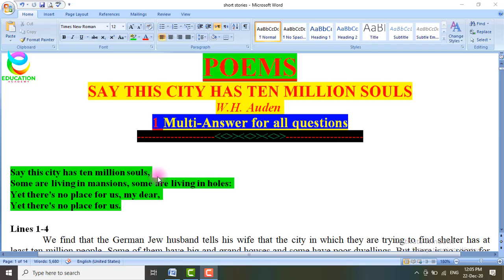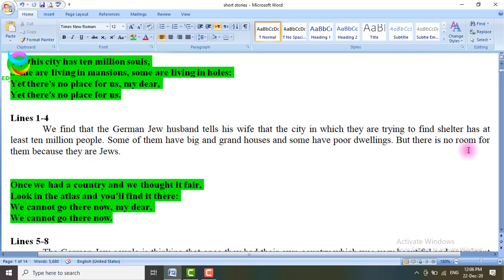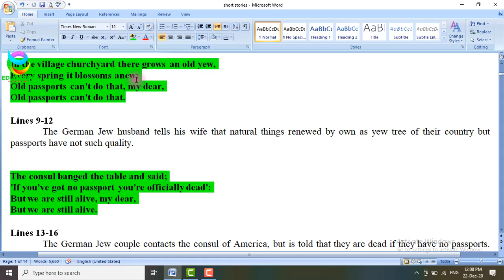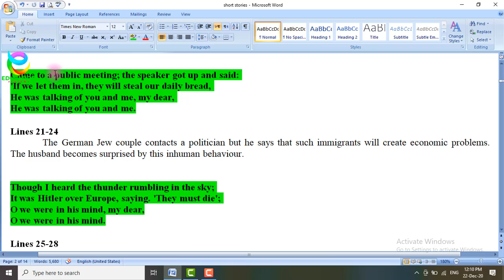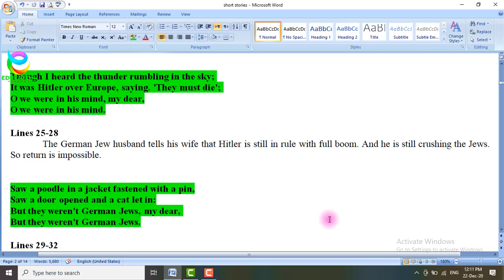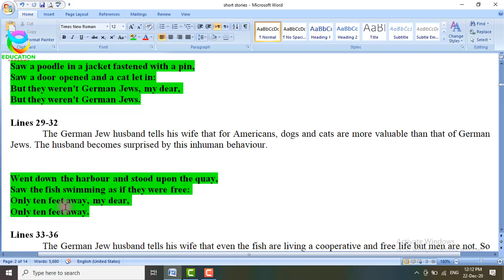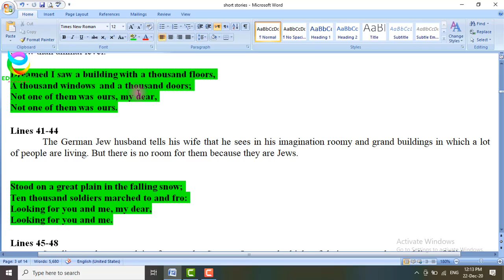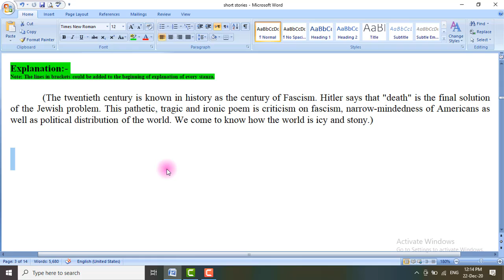BA English Poems Say This City Has Ten Millions Souls Notes, Important Question, Lectures & Summary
BA English Poems Say This City Has Ten Millions Souls Notes, Important Question, Lectures & Summary | BSc/ADP English Notes
Summary of Say This City Has Ten Millions Souls by W.H Auden;
The poem is very pensive and ironic. The author seems to be lamenting the refugees, and it would seem he is one. He seems to be admiring the fish and birds, and their freedom and the peace that they have.
Other Lectures & Notes For BSc, B.A, ADP
5; Rules for Correction of Sentences in English Grammar for BA, BSc, ADP, CSS, PPSC, NTS, LLB, FA, FSc I,COM, B,COM
BA English Poem Say This City Has Ten Millions Souls by W.H Auden
BA English Say This City Has Ten Millions Souls Notes & Lecture
PU,UOS,IUB,GCUF,BZU,UOG